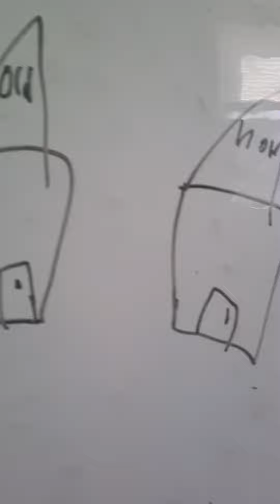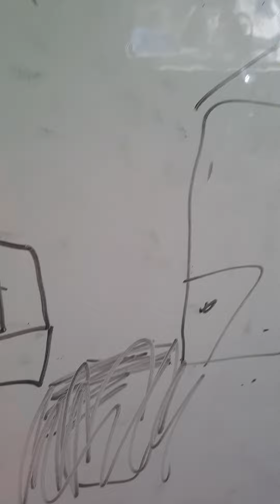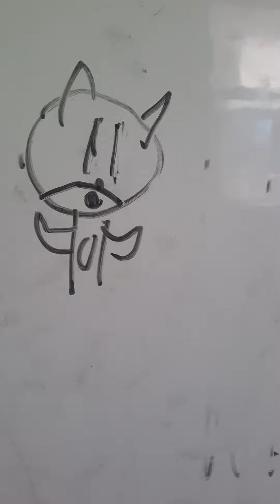the hole story (animated)